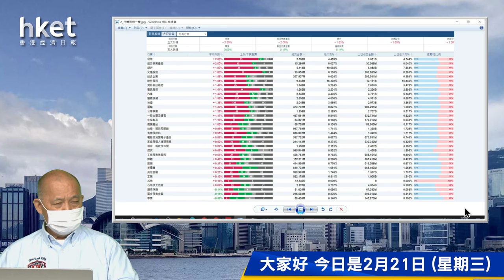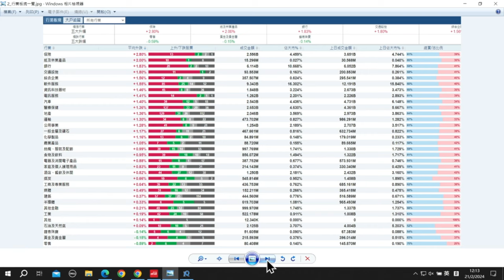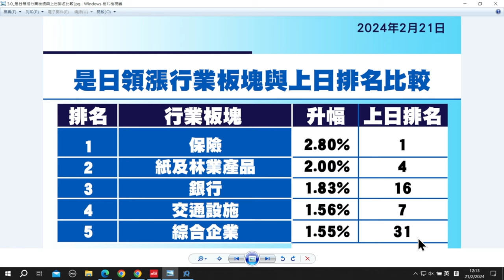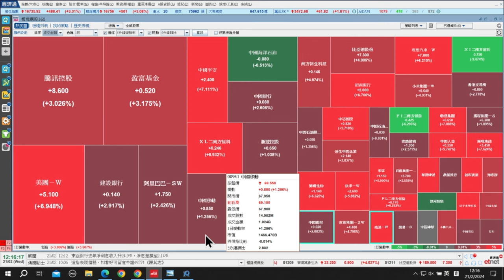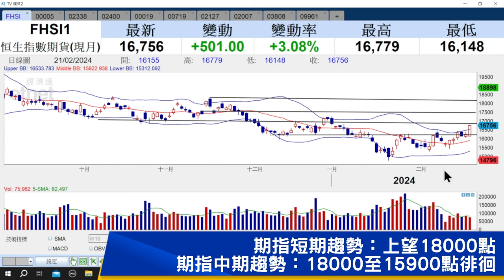【石Sir午市閒談】今日推介滙豐控股、濰柴動力、 心動公司